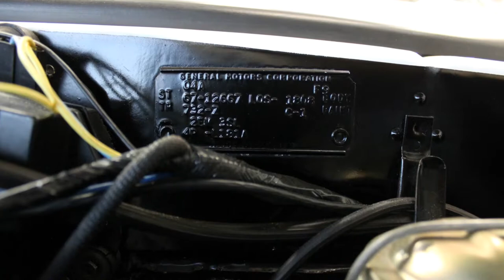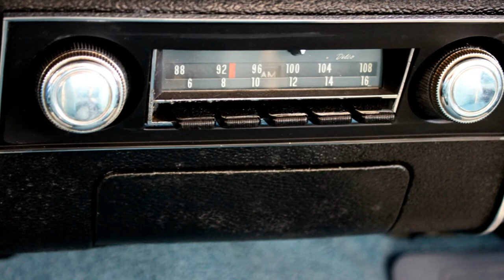1967 Chevrolet Camaro Pace Car Convertible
Triple F Automotive - Car of the Week

1967 Chevrolet Camaro Pace Car

Super Clean & Highly Collectible

Come in and take a close look !!

2760 Golden Triangle Blvd - Fort Worth TX